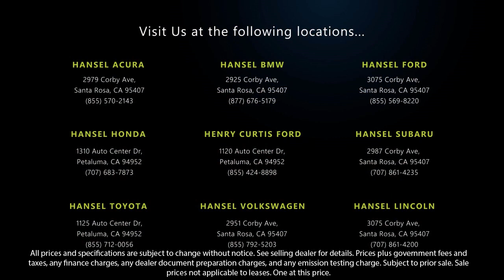2014 Nissan Pathfinder SL Sport Utility Santa Rosa Rohnert Park Petaluma Sebastopol Windsor Cot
2014 Nissan Pathfinder SL Sport Utility Stock Number: TU67431B Vin:5N1AR2MN8EC735208.

Hansel Toyota
1125 Auto Center Drive